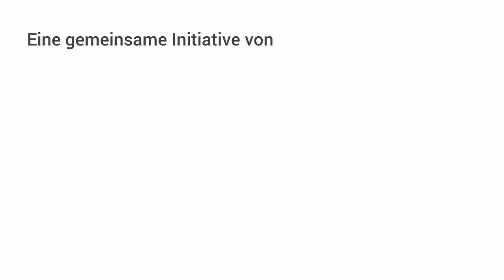Hans Ulrich Gumbrecht, traductor de Gracián, en diálogo con Juan Manuel Vilaplana López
Dedicado a las nuevas publicaciones de la Hispanística, esta nueva serie tiene la intención de dar oportunidad de presentar nuevos libros o publicaciones en el espacio digital.
En el primer pódcast de esta nueva serie, Juan Manuel Vilaplana López, el consejero de Cultura de la Embajada de España en Berlín, conversa con Hans-Ulrich Gumbrecht sobre su nueva traducción de Gracián. Nos gustaría invitarles muy cordialmente a participar con su propio pódcast para poder así visualizar la gran diversidad de nuestra disciplina.